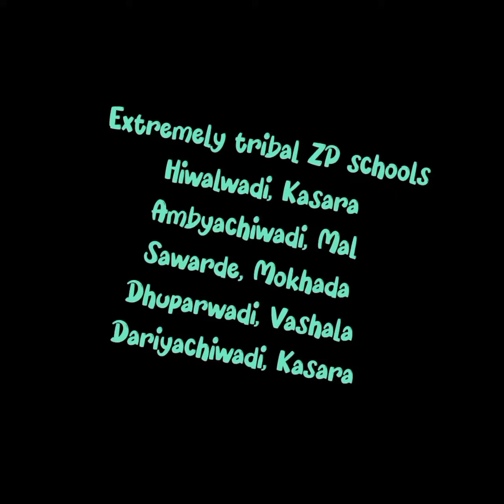Digital learning for u 🙏 part 29, 30, 31, 32 and 33🙏❤️